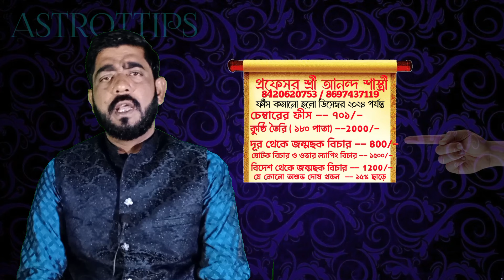বুধবারে জন্মালে কর্ম ভাগ্য কেমন হয় | বুধবারে জন্মালে প্রেম ও বিবাহিত জীবন কেমন হয়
budhbar Janmo Hole Ki Hoi!! বুধবারে জন্ম হলে কি হয় জানুন
বুধবার জন্ম হলে কেমন হয় এদের কর্ম,প্রেম,বিবাহিত জীবন
বুধবার জন্ম | wednessday born baby | বুধবার জন্মালে কেমন হয় এদের জীবন
যাদের জন্ম বুধবার - জানুন বিস্তারিত | budhbar Birthday People Destiny
রবিবারে জন্মানো মানুষ কেমন হয়?|রবিবার জন্ম হলে কি হয়।

Astrologer and tantra expart
Professor sri ananda shastri
Marriage Specialist
Chamber -- Agarpara, tetul tala bus stop, khoya road, kol -- 109
👇এই রেডচার্ট ডিসেম্বর ২০২৪ পর্যন্ত চলবে👇
Khoya road chamber fees -- 701/-
On line prediction fees -- 800/-
On line prediction (Out of cuntry) fees -- 1200/-
Jotok bichar & over lap bichar -- 1500/-
যে কোনো কাজে ১৫% ছাড় পায়ে যাবেন 😊

বশীকরন, বিচ্ছেদ, শত্রুদমন ইত্যাদি নানান তন্ত্রের কঠিন ও গুপ্ত ক্রিয়ার দ্বারা বহু মানুষের আজও উপকার করে চলেছি মা তারার আশীর্বাদ নিয়ে।
জন্মছকের সঠিক ও সূক্ষ্ম বিচার এবং সুখী বিবাহিত জীবনের জন্য সঠিকভাবে যোটক বিচার ও ওভার ল্যাপিং বিচার করা হয়।( on line & off line kundali bichar available hear)
এখানে প্রত্যেকটা নক্ষত্র ধরে ধরে প্রতিটা গ্রহের ডিগ্রীকে দেখে সঠিক ভাবে ১০০% গ্যারান্টি সহকেরে নির্ভূল প্রতিকার করা হয়।যাতে সত্যি সে সমস্যা মুক্ত হয়।
এখানে সঠিক নিয়ম মেনে কালসর্প দোষ,মাঙ্গলিক দোষ,গ্রহন দোষ,বিষ দোষ খন্ডন  করা হয়।
এছারাও এখানে বিভিন্ন সমস্যার জন্য বিধি নিয়ম মেনে শক্তিশালী কবচ তৈরি করা হয়,
যাতে সে খুব দ্রুত সমস্যা মুক্ত হয়।
বি : দ্র: --বিবাহিত জীবনের সমস্ত সমস্যাকে সঠিক নিয়মে সমাধান করা হয়। ( আগ্রহীরা যোগাযোগ করুন)
আপনারা যদি আমার কাছে এসে নিজের জন্মছক বিচার করতে চান অথবা দূর থেকে নিজের বাড়িতে বসেই আমার কাছে নিজের জন্মছক বিচার করাতে চান অথবা আমার কাছে কোনো দোষ খন্ডন করাতে চান বা কোনো গ্রহ প্রতিকার করতে চান তাহলে উপরের নম্বরে যোগাযোগ করুন।

বি: দ্র: -- বিভ্রান্ত হবেন না, সঠিক সনাতনী বৈদিক জ্যোতিষের উপর সম্পূর্ণ আস্থা রাখুন কারন বৈদিক জ্যোতিষের মাধ্যমে সঠিক প্রতিকারে পৌছানো সম্ভব

your quarters

বুধবার জন্ম হলে  কি হয়
বুধবার জন্ম হলে কেমন হয়
বুধবার জন্ম হলে কতো বছর বয়সে ভাগ্য উন্নতি হয়
বুধবার জন্ম হলে কোন দিক শুভ
বুধবার জন্ম হলে কোন সংখ্যা শুভ
বুধবার জন্ম হলে কোন রং শুভ
বুধবার জন্ম হলে পরাশুনা কেমন হয়
বুধবার জন্ম
বুধবার জন্ম হলে কি কি অশুভ দোষ থাকে
বুধবার জন্ম হলে কোন দেবতা শুভ
Wednesday born baby
budh planet
wednesday born child
Wedday special
budhbar jonmo hole ki hoy
budhbarbar jonmo hole kemon hoy
budhbar jonmo hole kon dik shubho
budhbar jonmo hole kon rong shubho
budhbar jonmo hole kon debota shubo